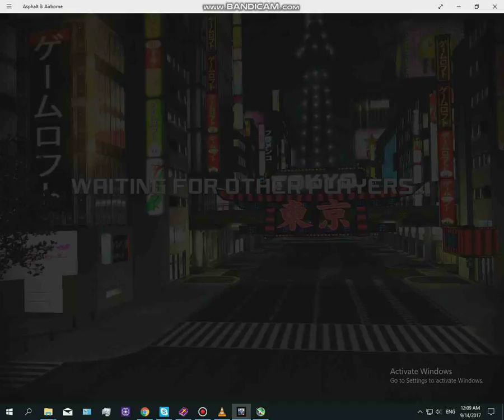Asvalt 8 2017 09 14 00 08 55 249